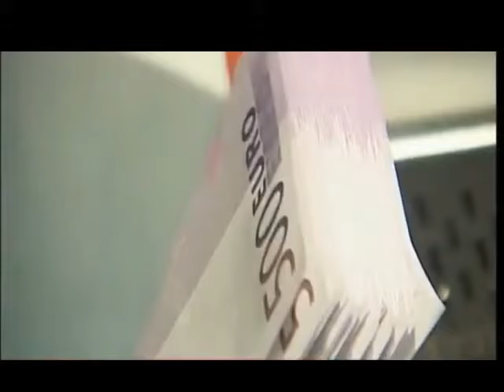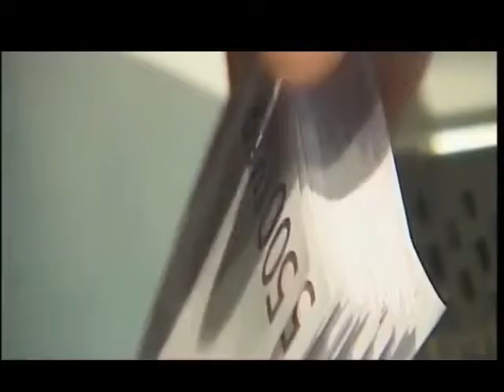Romanii furati de milioane de euro de banci